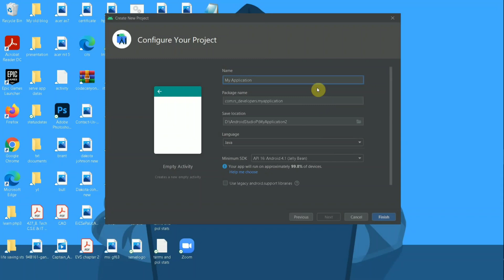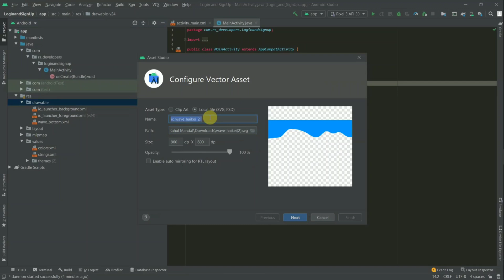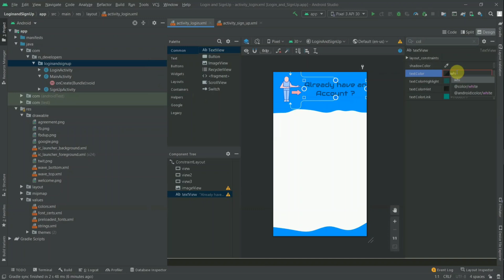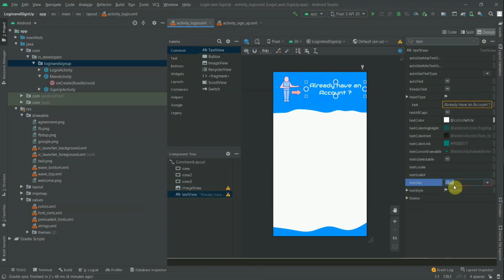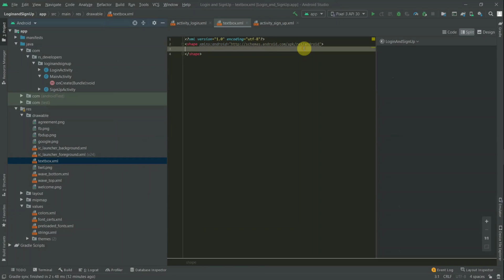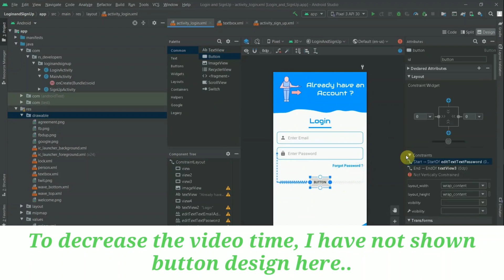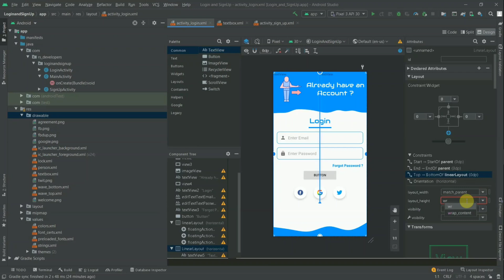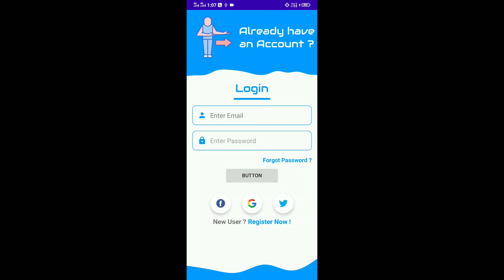Create beautiful and Professional Login Screen in Android Studio | Android apps tutorial | RS Techno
Create beautiful and Professional Login Screen in Android Studio | Android apps tutorial | RS TechnoSmart

In this video, I have shown you how to create a beautiful, responsive, and professional login page in Android Studio. I have used the latest version of android studio. Follow all steps carefully because it's all done in Constraint Layout and if you miss constraint then it may show an error.

Topics Covered:
login signup android
login signup in android studio
login and signup in android studio

login and signup page in android studio
firebase login signup android studio
firebase login signup android
login and signup in android using SQLite
login and signup in android studio using SQLite
hotmail login signup android
hotmail login signup android studio
twitter login signup android
twitter login signup android studio
login signup android github
login and signup android github
login and signup using retrofit in android
login and signup using retrofit in android studio
android login and signup screens
android studio
android studio tutorial
firebase auth tutorial
android login signup example
android studio canary
android studio waves
android studio animation
android studio layout tutorial
android studio constraint layout
android studio tutorial point
android studio react native
login signup react native
login signup flutter
login signup xml
login signup xml android
android studio beginner tutorials
android studio from the scratch
android studio tutorials youtube
android studio tutorials yt
latest android studio tutorial
android studio tutorial for beginner step by step
login and register page
login and register
login and register screen
login and register page android
login and register screen android
android studio tutorial ppt
android studio video tutorials
login and register ui design
login and register ui design android
login and register ui design android studio
login and signup ui design
login and register user interface
login and signup user interface
responsive android studio app
android app tutorial
android app
ios app
app development
web development
programming
java login and signup
java login and register